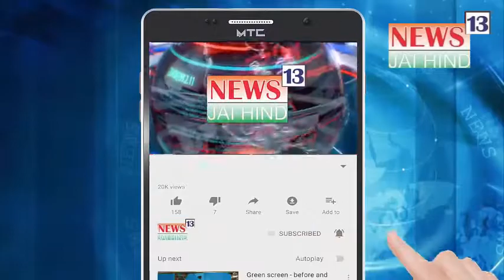Mumbai Me Light Na Hone Ki Wajah Se Bhot Nuksaan Hua, Petrol Pump Pe Lambi Line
Mumbai me light na hone ki wajah se logo ko pareshani ka saamna karna pada, petrol pump ⛽️ band the, logo ko pani ki samasya bhi aayi
Dekhiye report
Atiullah Khan

मुंबई में कल लाइट ना होने की वजह से लोगो को परेशानी का सामना करना पड़
पेट्रोल पम्प बंद थे
लोगो को पानी की समस्या भी आयी
देखिए रिपोर्ट
अत्तीउल्लहा खान

Jogeshwari Oshiwara